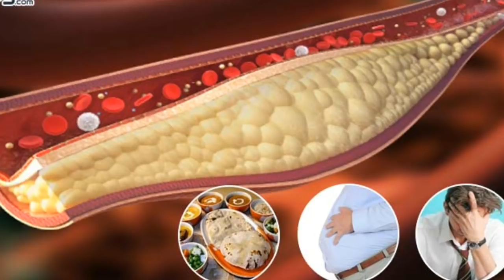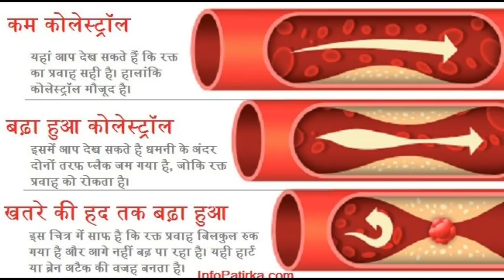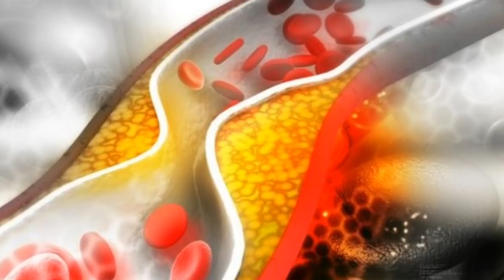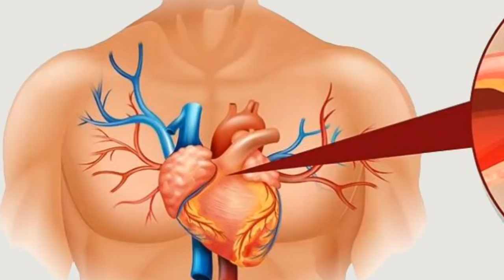Heart attack | हृदय विकार | कारणे आणि उपाय | खूप महत्वाचे विचार संपूर्ण पहा